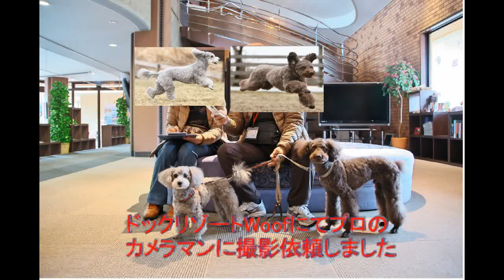トイプードルが飛んでいる!? Flying toy poodles !?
東京Flying-Dogs　かさはらゆうじ+ちょび
プロのカメラマンさんに撮影をお願いしました（*^_^*）Thanks to the photographer, I got lively pictures of Silver & Amber at Woof. I'll show you some of them :) They look like flying dogs XD